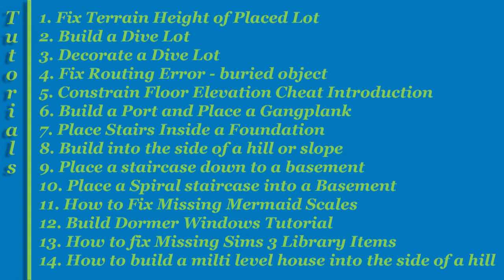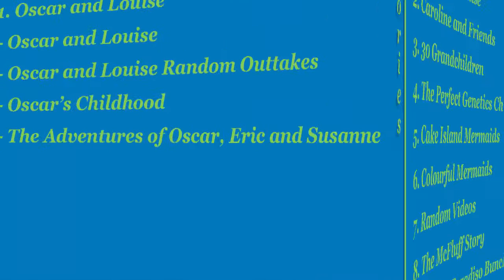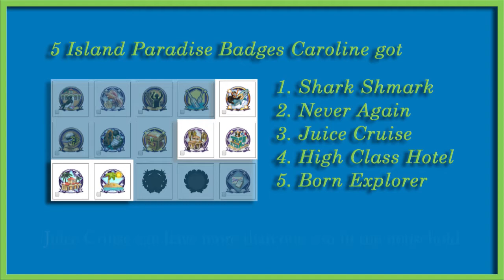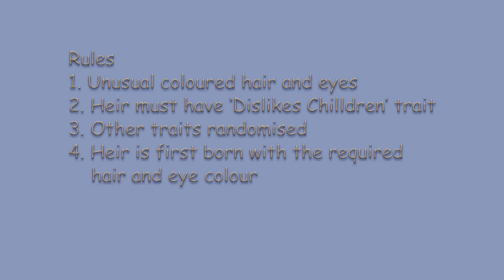Welcome to My Channel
Welconne to my channel.

I started this channel at the end of 2016 to learn about YouTube and to tell the stories I enjoyed while playing my favourite game, The Sims 3.

This trailer briefly talks about the stories I have on my channel and the tutorials I make to help others play their games and overcome some of the challenges presented to us by the game.